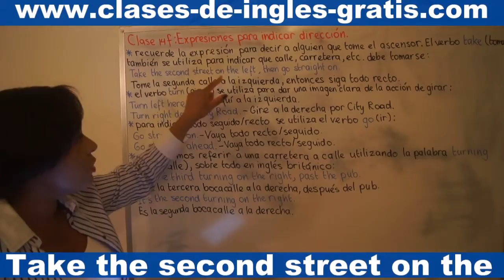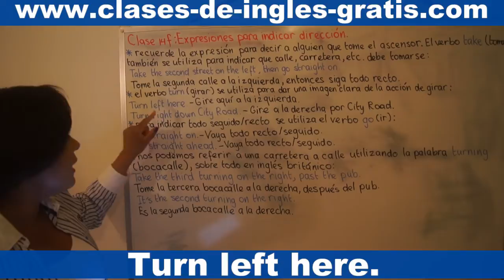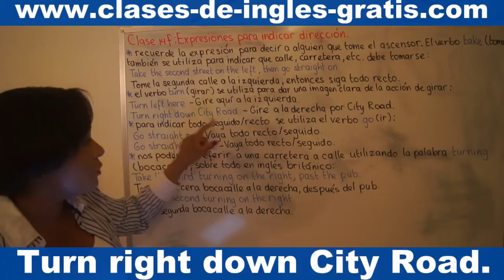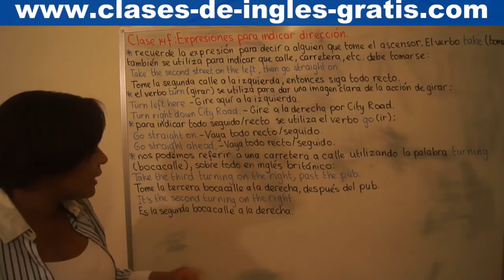Clase 14 F: Expresiones para indicar dirección.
Recuerde la expresión para decir a alguien que tome el ascensor. El verbo take (tomar) también se utiliza para indicar exactamente qué calle, carretera. etc. debe tomarse:

Take the second street on the left, then go straight on.

Tome la segunda calle a la izquierda, entonces siga todo derecho.

El verbo turn (girar) se utiliza para dar una imagen clara de la acción de girar:

Turn left here. - Gire aquí a Ia izquierda.

Turn right down City Road. - Gire a la derecha por City Road.

Para indicar todo seguido/recto se utiliza el verbo go (ir):

Go straight on. - Vaya todo recto/seguido.

Go straight ahead. - Vaya todo recto/seguido.

Nos podernos referir a una carretera a calle utilizando la palabra turning (bocacalle), sobre todo en inglés británico:

Take the third turning on the right, past the pub.

Tome la tercera bocacalle a la derecha, después del pub.

It's the second turning on the right.

Es la segunda bocacalle a la derecha.